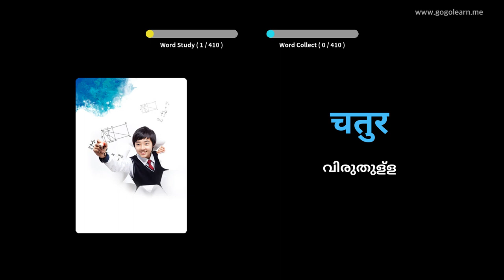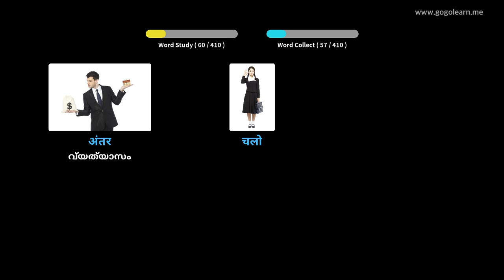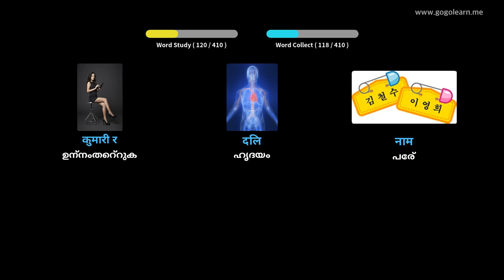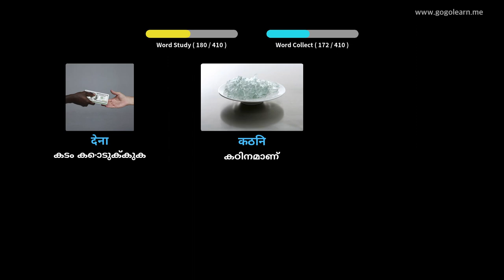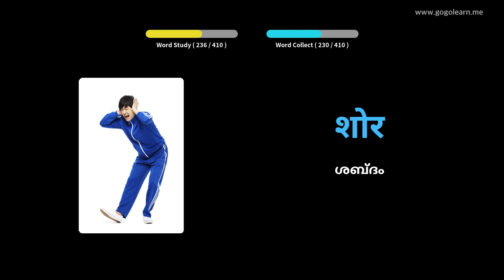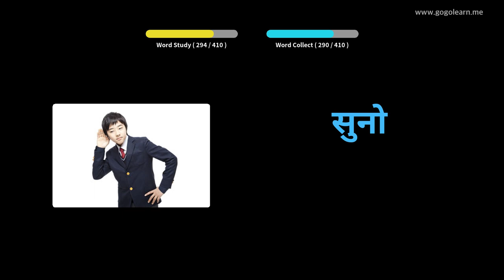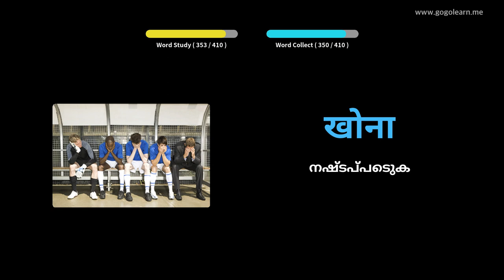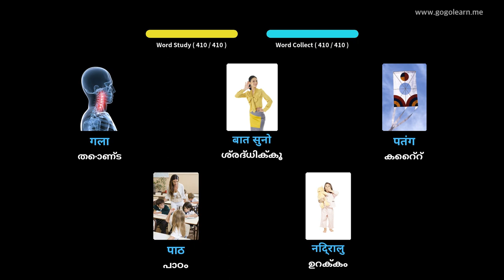ഹിന്ദി പദാവലി സെക്കൻഡറി സ്കൂൾ 1 | Golearn